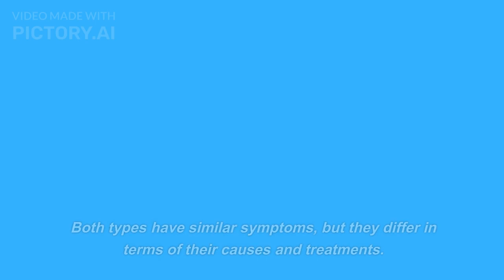Symptoms of Diabetes | Diabetes Management | Part 2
Are you concerned about diabetes and its potential impact on your health? Look no further! In this informative video, we delve into the topic of diabetes and explore its most common symptoms. Whether you're experiencing unexplained fatigue, excessive thirst, frequent urination, or blurred vision, understanding these symptoms is crucial for early detection and management of diabetes.

Join us as we break down the various signs that may indicate the presence of diabetes in your life. We'll provide detailed explanations, backed by medical expertise, to help you recognize and address these warning signs. By knowing what to look for, you can take proactive steps towards a healthier lifestyle.

Throughout the video, we'll also discuss the underlying causes of diabetes, such as insulin resistance and inadequate insulin production, to provide a deeper understanding of this chronic condition. Our aim is to empower you with knowledge that can positively impact your well-being and potentially prevent future complications.

Whether you're looking to expand your knowledge on diabetes or suspect you may be exhibiting symptoms, this video is for you. Stay informed, take charge of your health, and gain valuable insights on the symptoms of diabetes. Remember, early detection and intervention can make a significant difference in managing this condition and leading a fulfilling life. Watch now and embark on your journey towards better health!

Together, we can raise awareness and help others navigate the challenges of diabetes.